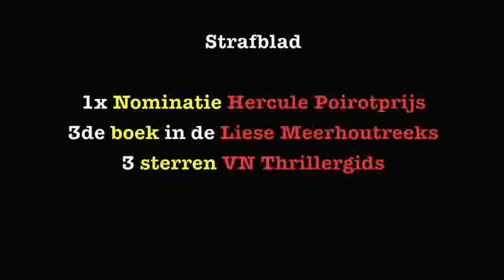The next generation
Naast de grote namen Jef Geeraerts, Pieter Aspe, Bob Mendes,
Luc Deflo en Patrick De Bruyn bewijst Manteau opnieuw zijn
leidende positie in het Vlaamse thrillerlandschap met de talentvolle
titels van Piet Baete, Toni Coppers en Bavo Dhooge.
Onthoud deze namen! Vanaf 2010 treden Toni, Piet en Bavo
gezamenlijk voor het voetlicht onder de noemer the next generation.